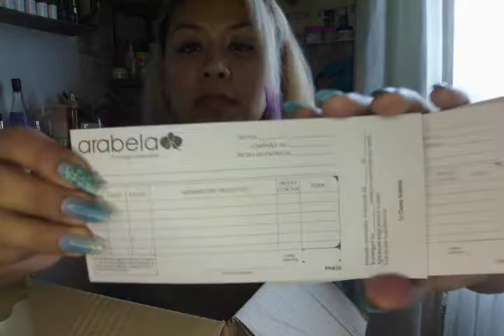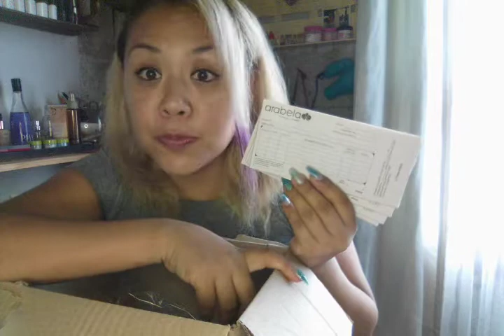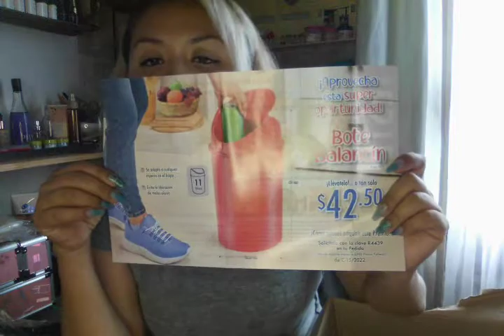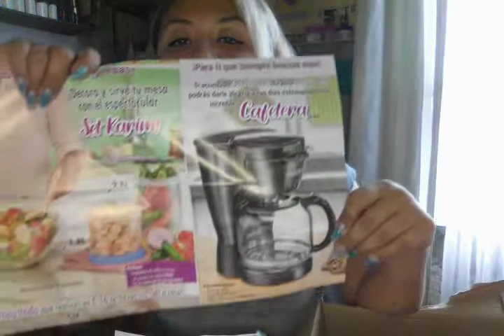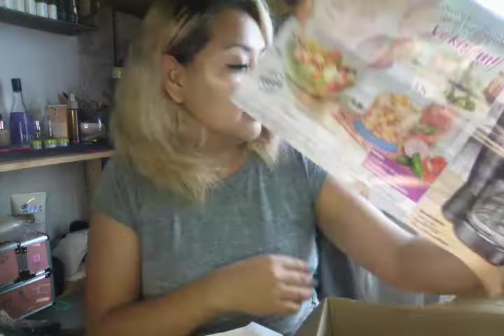unboxing 📦 arabela 🌺 campaña 13" wok " hermoso 😍